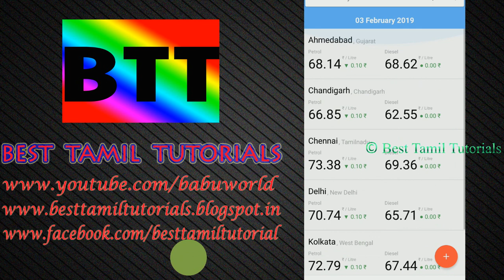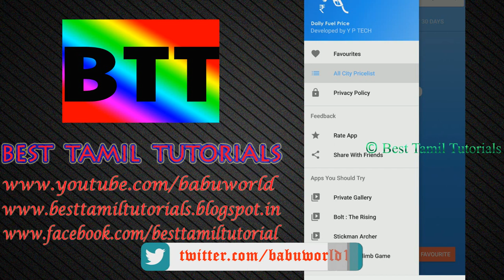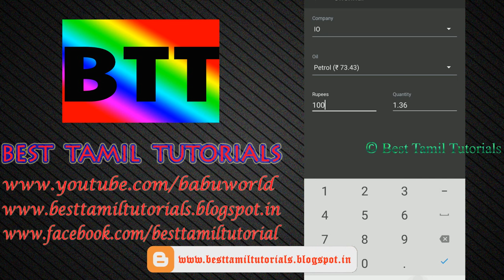VIEW PETROL, DIESEL PRICE ACCURACY DAILY - BEST TAMIL TUTORIALS